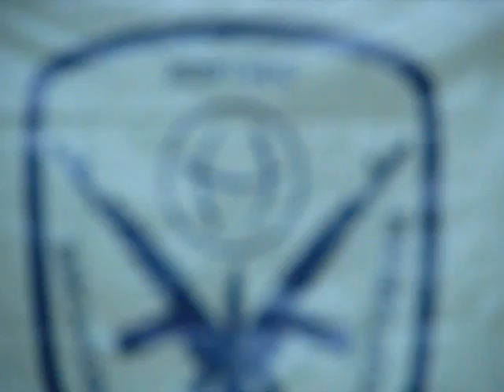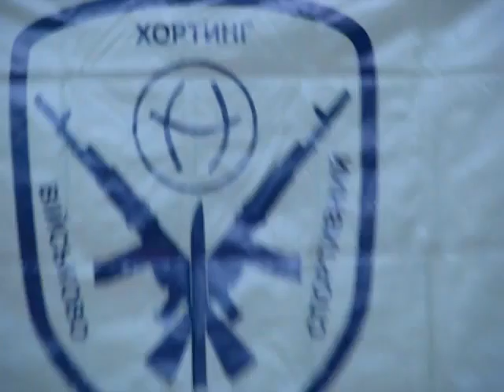Horting. Военно-спортивный хортинг. Клуб ножевого и палочного боя "Fratria Fortis"